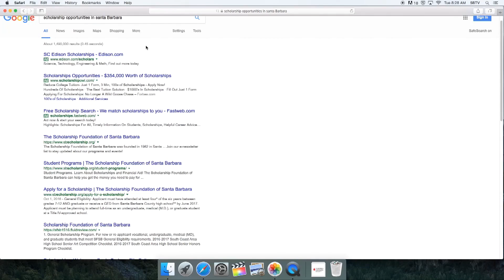SBHS Bulletin 12/9/16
It is December! Yay?